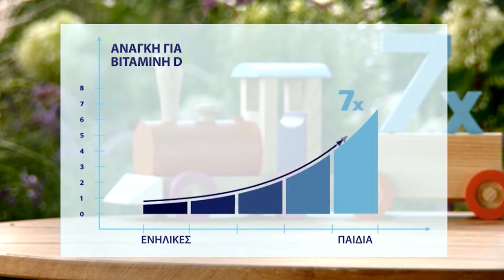Μην αρχίζεις τη μουρμούρα | Σάββατο 08/02/20 | 19:30 | Teaser 2